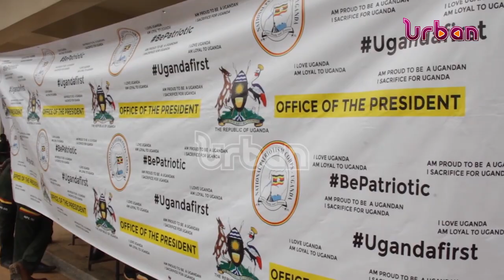IGG probes Kabale university top manager